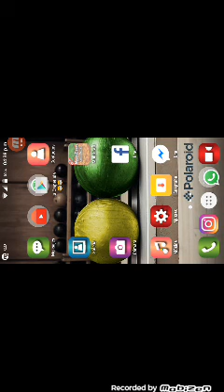Intentando escapar de MULTICRAFT"😱